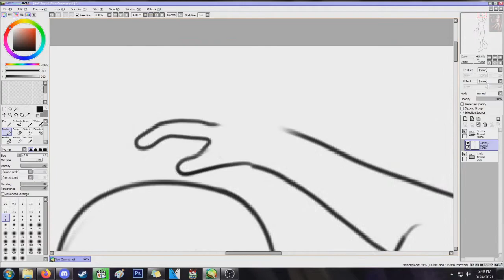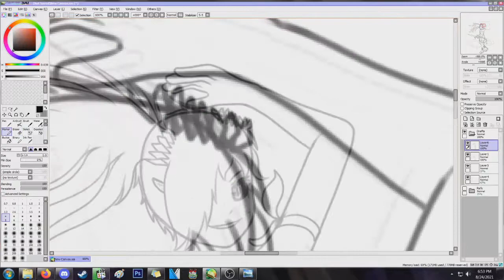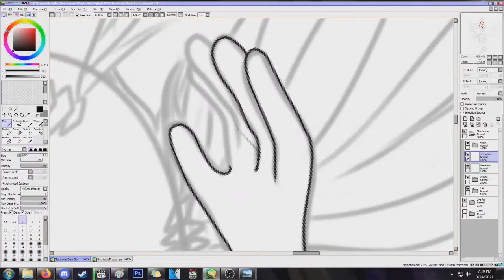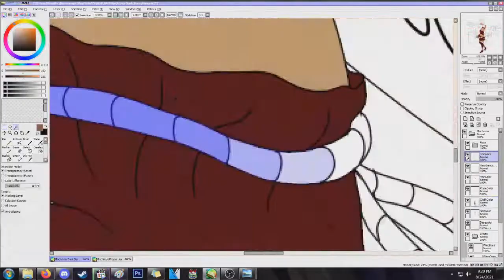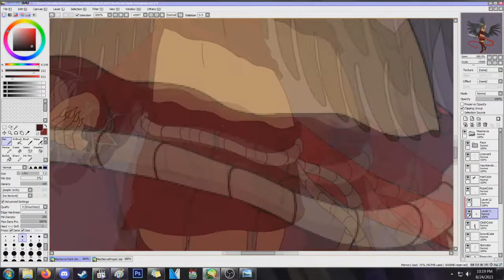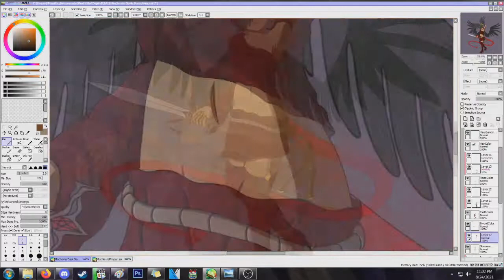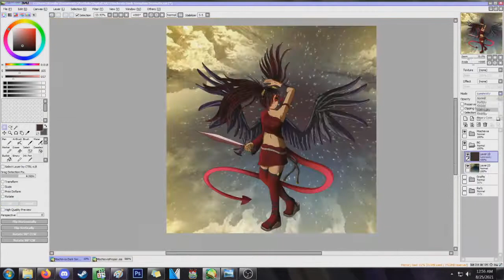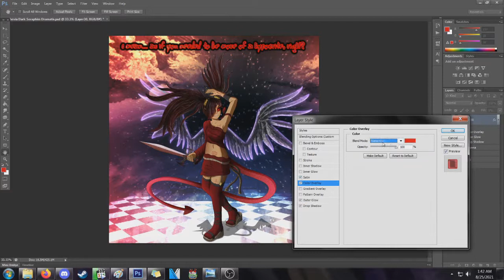Simian Speed Draw #111 ~Demise of Morality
Whoowhey! What a crazy development this was! Mischevia ascends to Dark Seraphim, hardly the final step on her journey, but a big one nonetheless.

This was immensely fun to draw, i came up with the outfit basically on the fly though i already had some good ideas of what i wanted, the platform shoes and high-heels were not at all something i imagined but I'm glad to be giving some characters shoes now!

8 Hours || SAI Paint Tool || Photoshop CS6